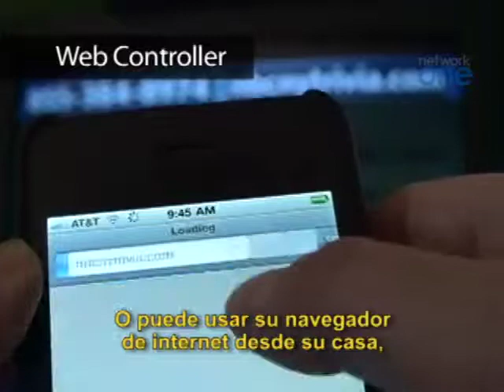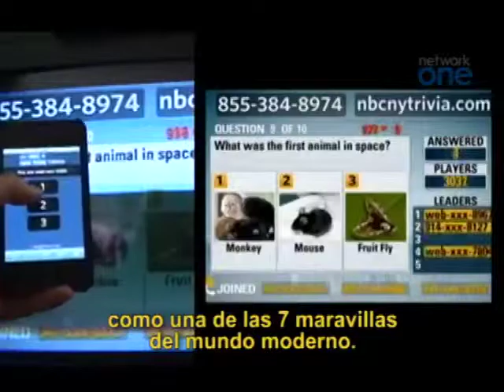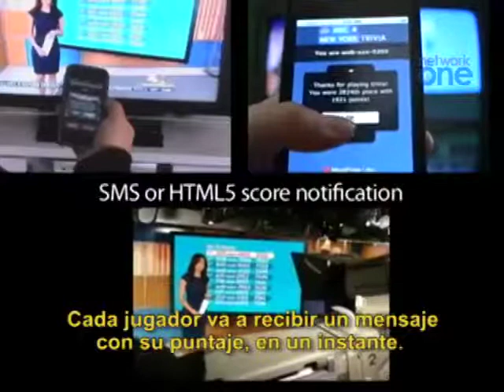Demo Megaphone&NetwokOne Venevision 1